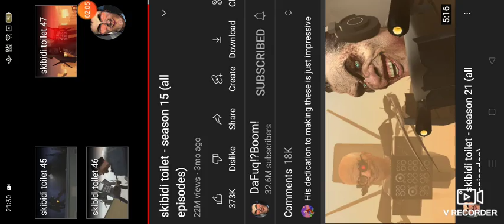Titten tv man die yadavbrand2